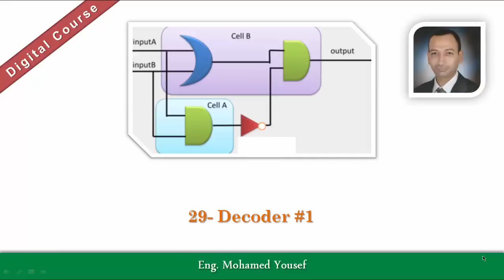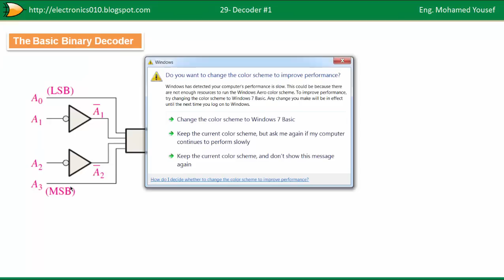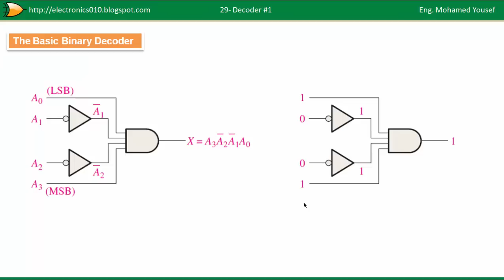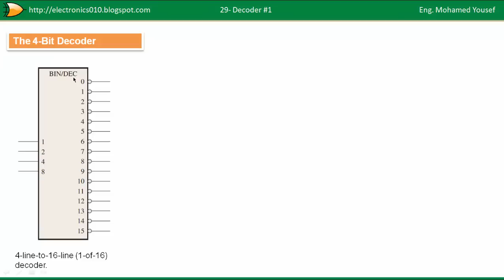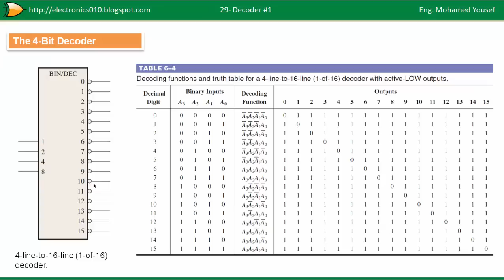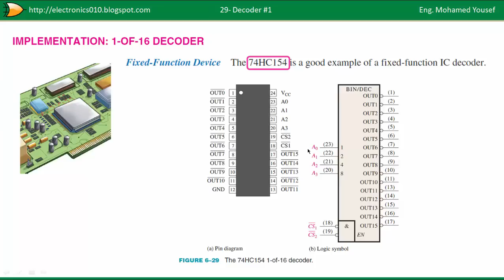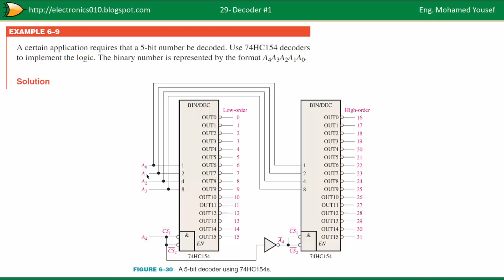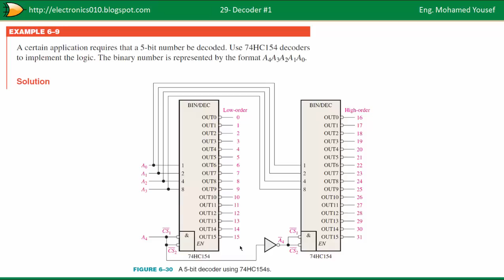29- Decoder - 1 | 74HC154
مدونة تعليم الدوائر الالكترونية باللغة العربية، فيدوهات لشرح العناصر والدوائر الالكترونية، التماثلية والرقمية  والأنظمة المدمجة (Microcontroller+Arduino) ، وبرامج، ومقالات.